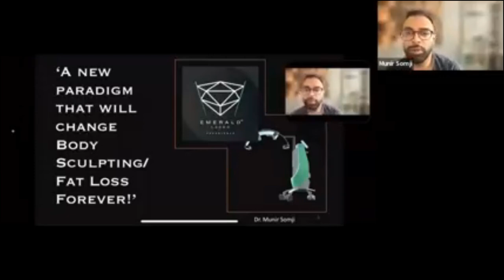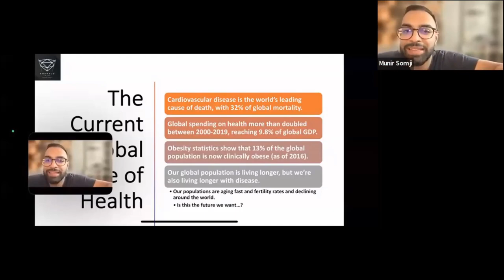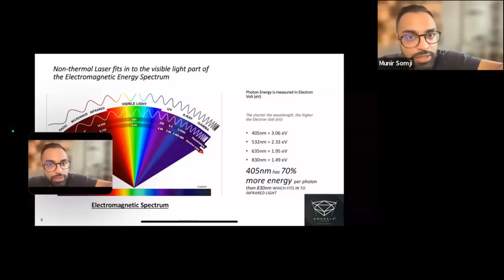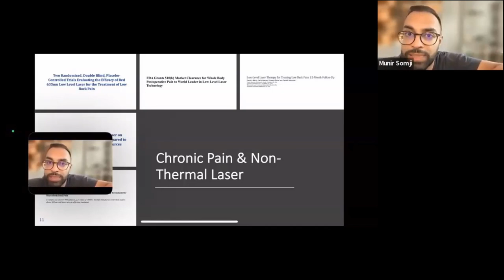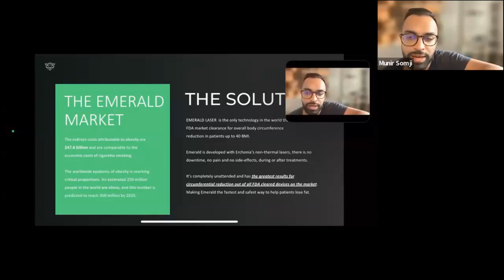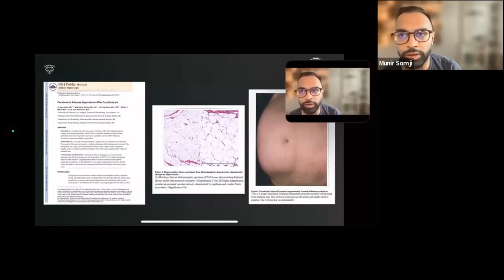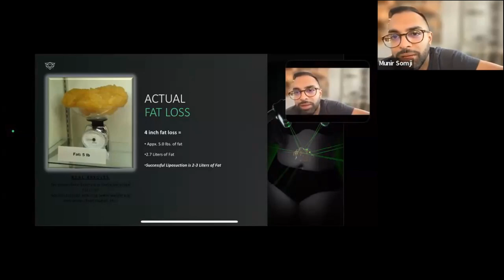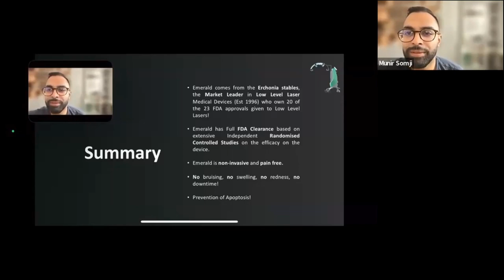THE BEST KEPT SECRET IN AESTHETICS!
Catch up on Dr Munir Somji of Dr Medispa London, in this one hour webinar as he discusses 'A New Paradigm that will Change Body Sculpting / Fat Loss Forever'.

Discover why the Emerald Laser really is the best kept secret in Aesthetics, with no down time or reported side affects and a plethora of health and wellness benefits, this multi award winning technology ensures your patients look and feel their best self.

 @Drsomjiskin joined by Aesthetics Journal UK